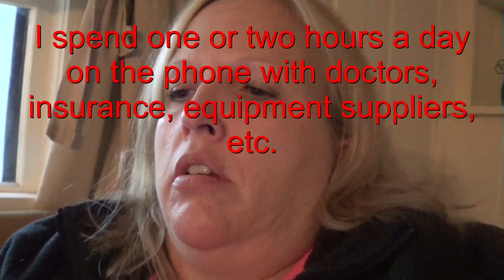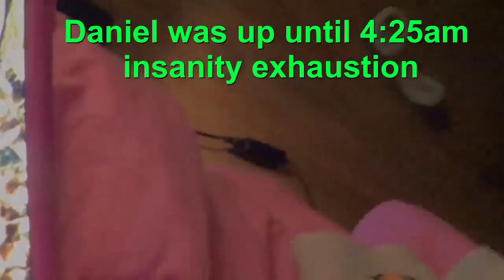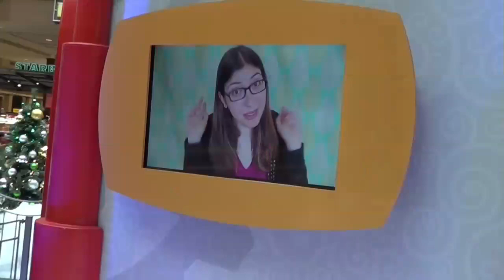PARKING LOT TRAUMA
Life on Monday and Tuesday. Monday didn't feel well all day. Tuesday felt better but nurse couldn't come in so I couldn't work and Daniel couldn't go to school. We made the best of it by taking a trip to the mall and even had lunch with Daddy. Everything was going well, until I tried to drive over to the Christmas Tree shop and there was no parking.  One van handicap spot opened up and I had my blinker on.  Suddenly some guy in a small white car scoots in there, gets out, goes walking away. No Handicap permit.  I know he saw me.  So I couldn't take Daniel to the Christmas tree shop. But we did go to Target instead.  That worked out well. Target has a bazillion spots.

I'm feeling pretty emotional about life lately, it happens this time of year.  Please scroll down below for more information...

Why did I create this channel?  For support, to help other families dealing with the same diagnosis, to help me cope with depression and isolation, etc.   Please leave comments and help us grow and develop this channel.  Life is incredible, and I want to share our story.
Julie Hasselberger

Subscirbe to this channel

Instagram  jhasselberger

facebook page for Daniel   “Daniel’s journey with Polymicrogyria”

Daniel's sister - Check out her channels

Sarah Hasselberger